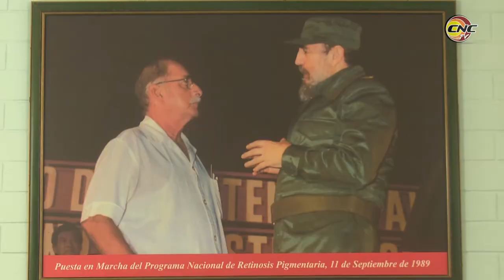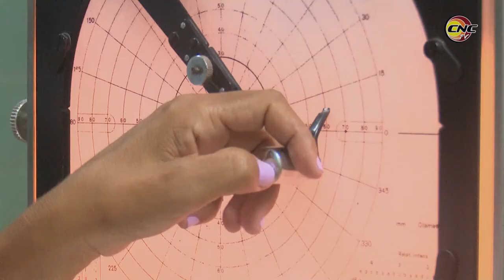La retinosis pigmentaria, un programa de impacto en Cuba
En septiembre de 1989 el Comandante en Jefe Fidel Castro Ruz y el oftalmólogo cubano Orfilio Peláez pusieron en marcha el Programa Nacional de Retinosis Pigmentaria, que inicialmente contó solo con un centro en La Habana. Dos años más tarde se comenzaron a inaugurar clínicas en todas las provincias, siendo la de Granma la primera que se abrió fuera de la capital del país.